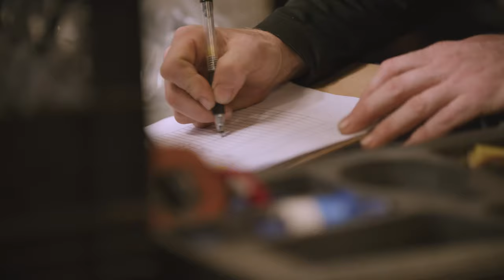Bland Company - When You Own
We are an employee-owned solar, air conditioning, and roofing company that takes pride in our work as well as the communities we work in. When you're employee owned, you do things differently. You place the highest priority on the health and safety of your workforce and protection of the customer’s assets and the environment. When you're employee owned, you want to be known for excellent work and high ethical standards with everyone you do business with. When you're employee owned, everything matters.

Bland Company. Employee Owned.